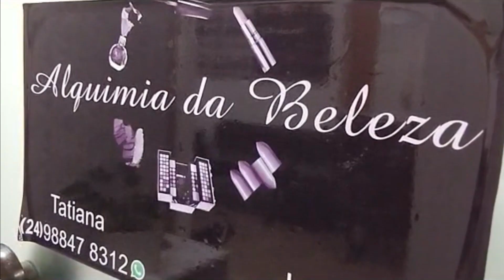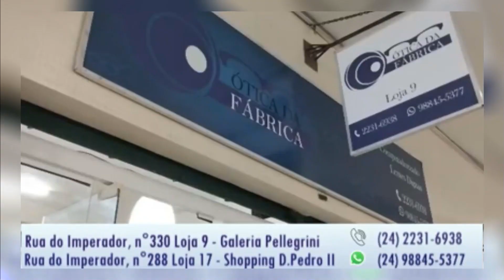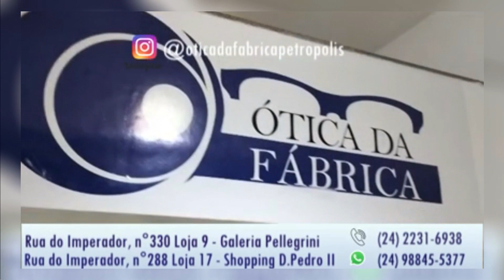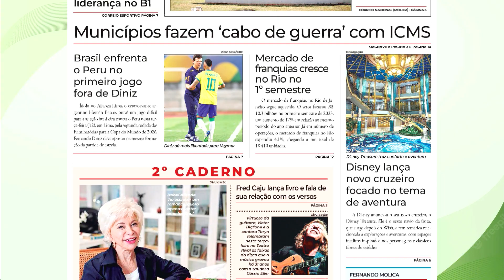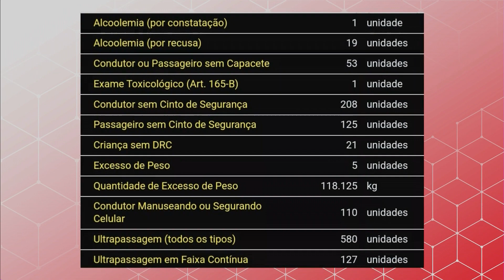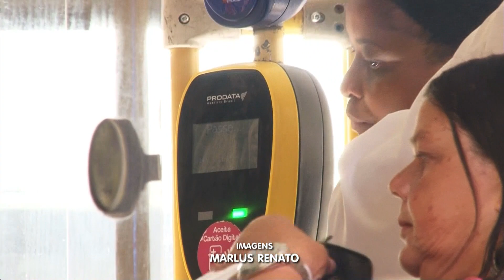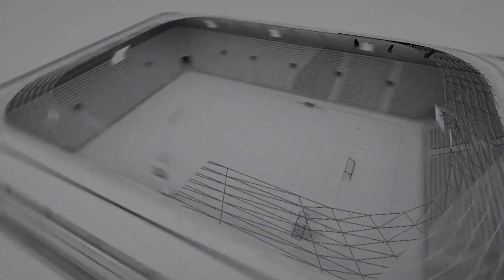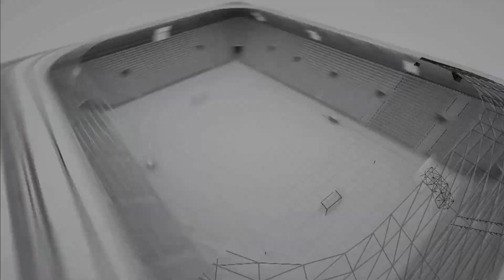A voz da cidade 12 09 23